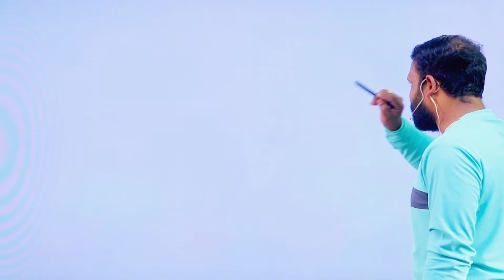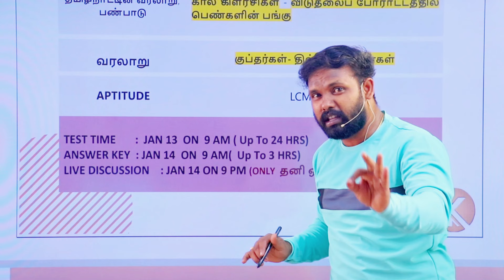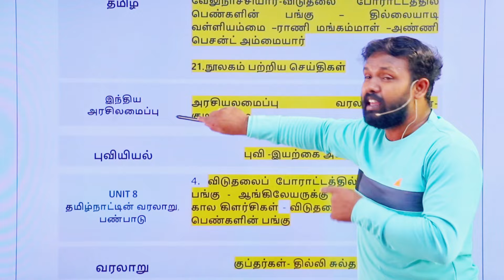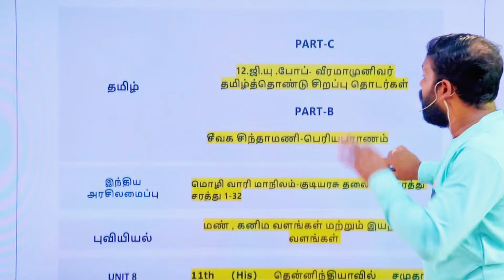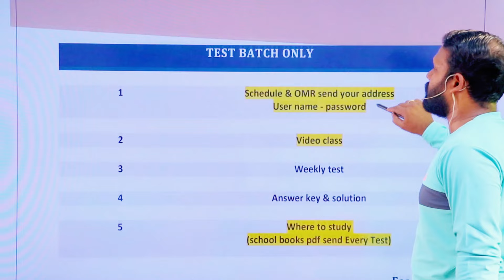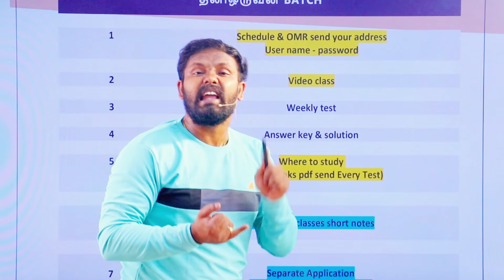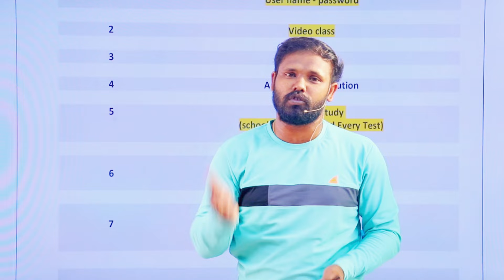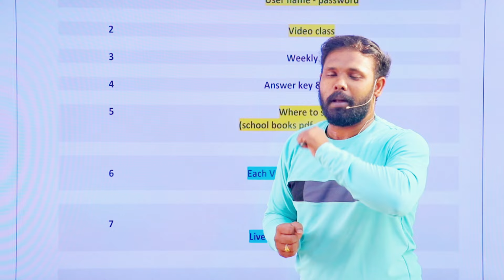🥰செம்ம PLAN TNPSC Test Batch 2024 I Happy New Year To All I VIDEO CLASS I SHORT NOTES 🥰